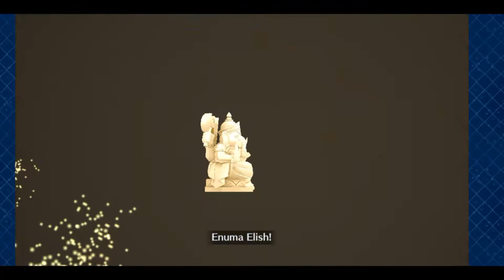THE GOD ON THE MOUNTAIN | Fate/Grand Order | Samsara of Genesis and Terminus: Yugakshetra Part 4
Finally, we meet the god living on the mountain: a Pseudo-Servant bearing the true name Ganesha, though she has the shut-in personality of her original self. Convincing her to help will be... difficult.